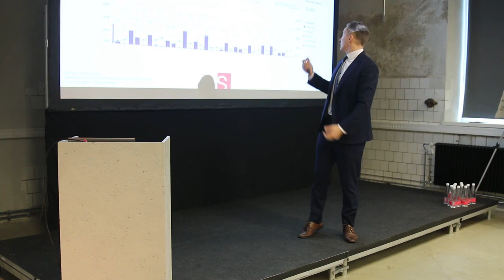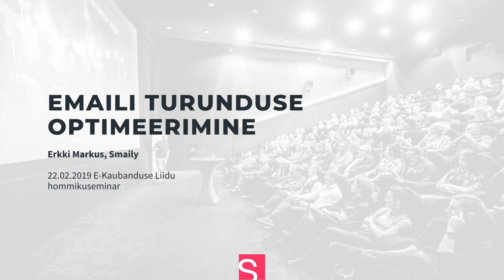E-Kaubanduse Liidu hommikuseminar: "Emaili turunduse optimeerimine" 22.02.2019 (poolik)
Veebimajutus.ee, Bit Finer ja Smaily kutsuvad sind E-kaubanduse Liidu hommikuseminarile, kus keskendume e-poe tulemuste tõstmisele!

22 veebruaril kell 9:30-12:00, Kultuurikatla Terrassisaalis.

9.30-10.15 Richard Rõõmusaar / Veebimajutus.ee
• Müügilehtri kasutamine Facebooki reklaamis
• Retargeting kampaaniad
• E-mail listi kogumine Facebooki abil

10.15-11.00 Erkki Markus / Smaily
• Erinevad tööriistad emailide optimeerimiseks
• E-poe turunduse toetamine müügi automatiseerimisega
• Praktilised näited ja soovitused

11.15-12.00 Lauri Post / Bit Finer digiagentuur
• Kuidas panna emaili disain ja sisu e-poe kasuks tööle
• Näiteid äärmustest
• Küsimused, vastused, arutelu…